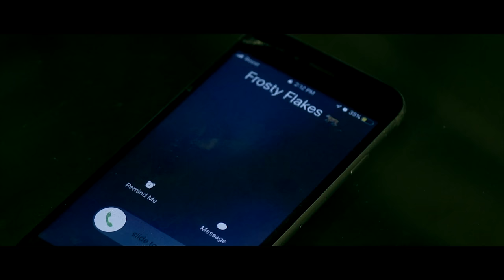Yung Ro - Frosted Flakes | shot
Follow on instagram @yungro777 @deezymiaci5